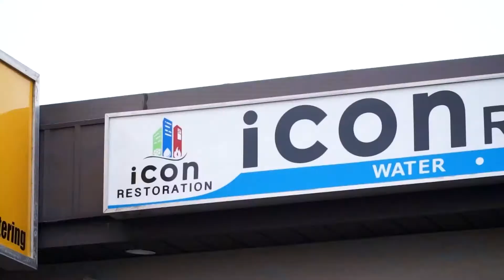Icon Restoration - reklamë në shqip